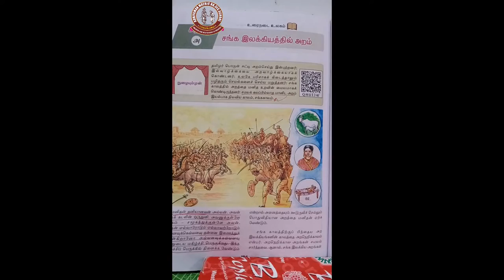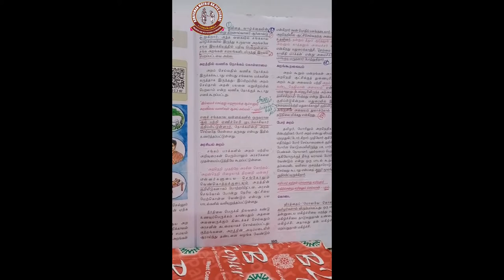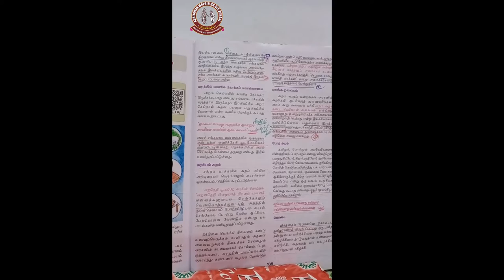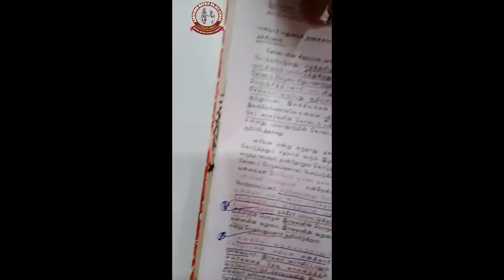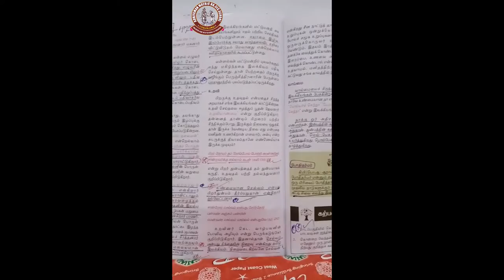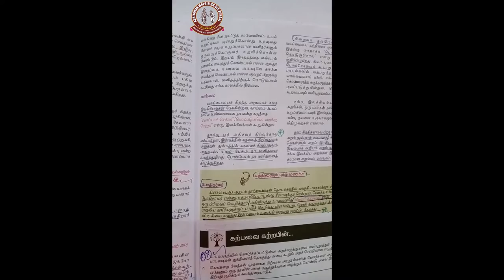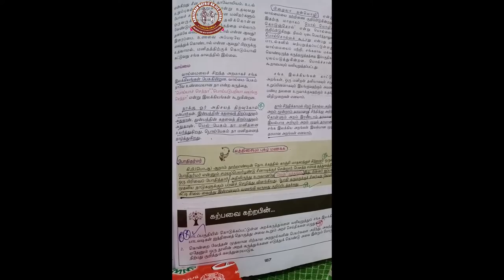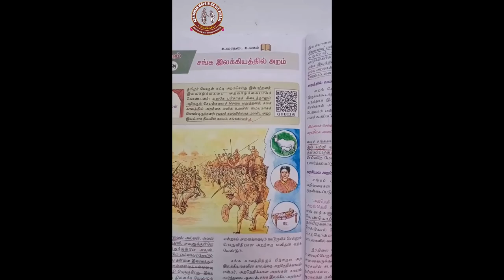அதியமான் மெட்ரிக் மேல்நிலைப் பள்ளி வகுப்பு 10 தமிழ் சங்க இலக்கியத்தில் அறம்